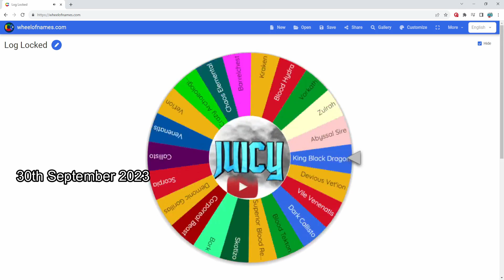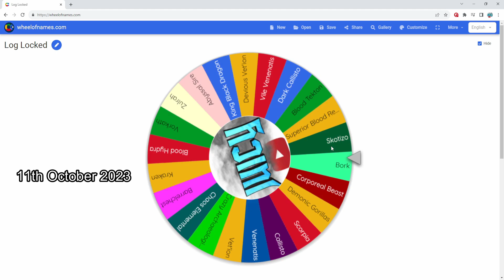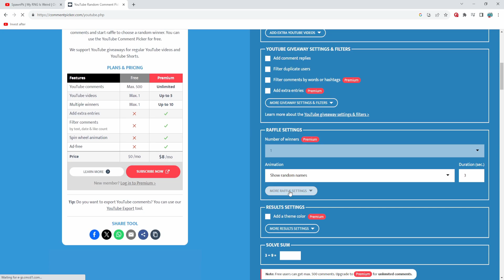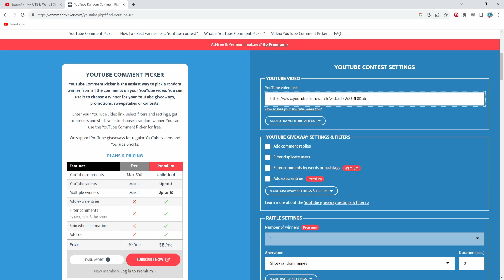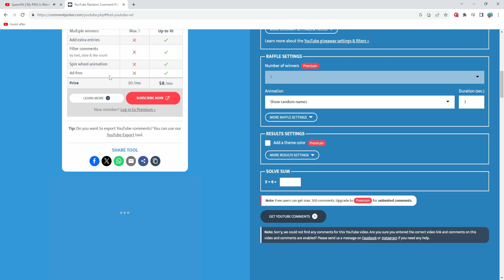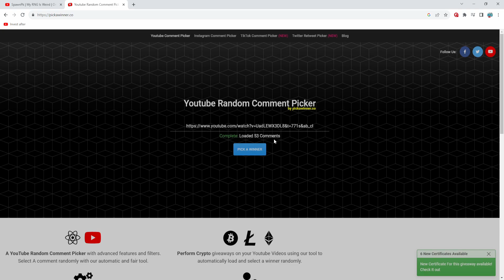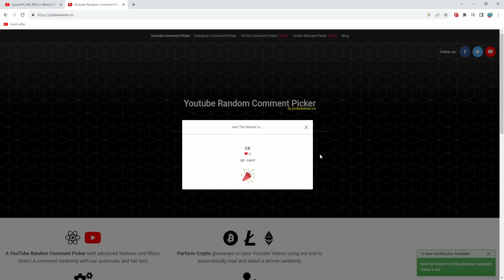SpawnPk | I've Made SO MUCH Progress This Month | LLIM #06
There will be 3 winners on this video! Tbow, Yoshi and Alien, make sure you comment your IGN and Will I PK to be entered!